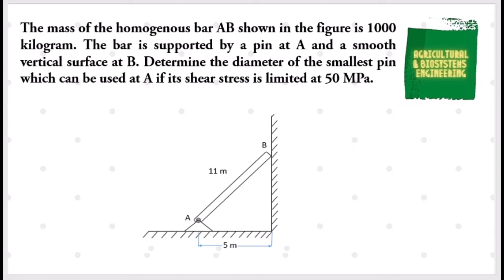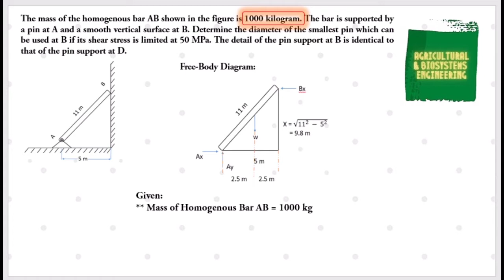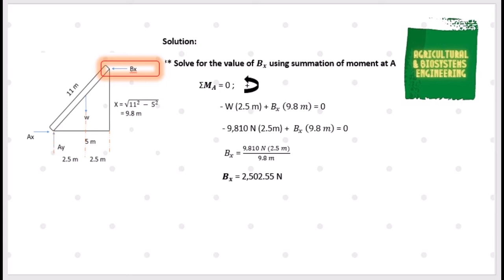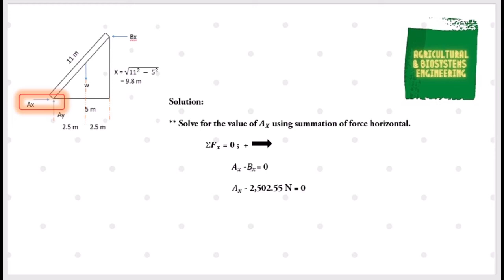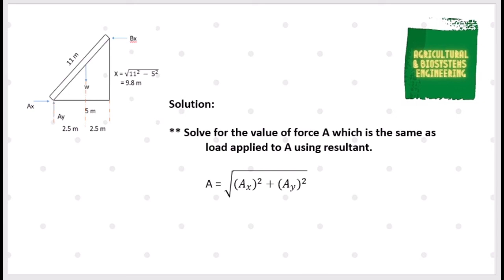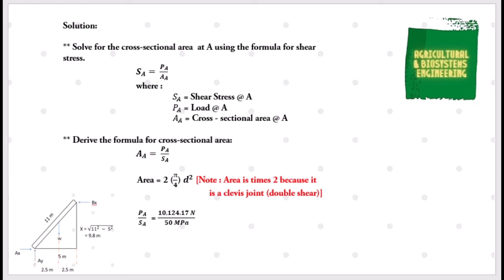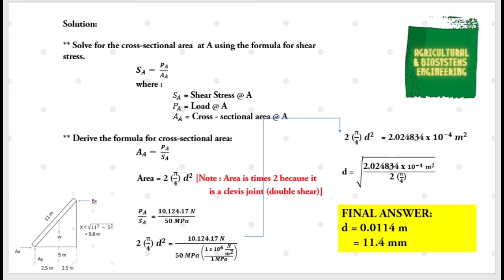The mass of the homogenous bar AB is shown in the figure is 1000 kilogram. The bar is supported by a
The mass of the homogenous bar AB is shown in the figure is 1000 kilogram. The bar is supported by a pin at A and a smooth vertical surface at B. Determine the diameter of the smallest pin which can be used as A if its shear stress is limited at 50 MPA.

IF YOU WANT TO KNOW MORE ABOUT BEING AN AGRICULTURAL AND BIOSYSTEMS ENGINEERING, HERE’S THE LINK: